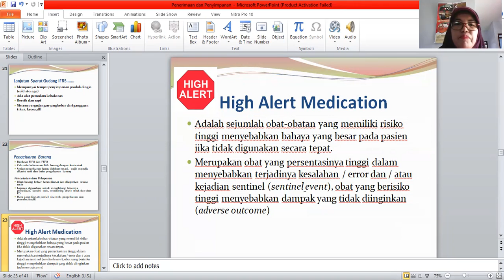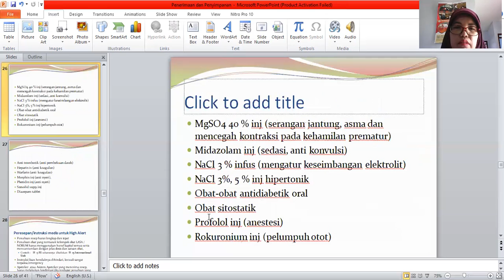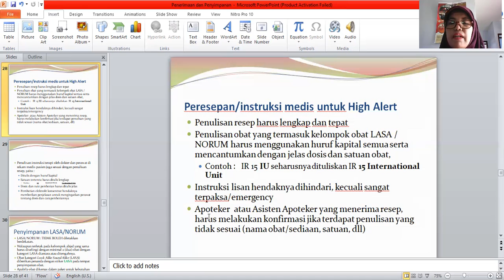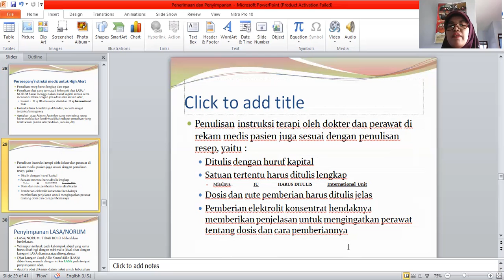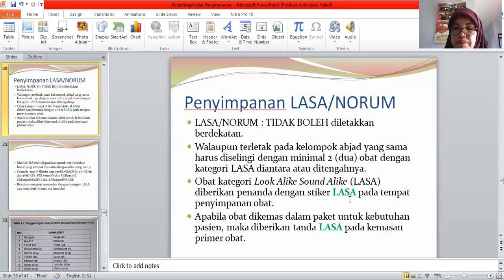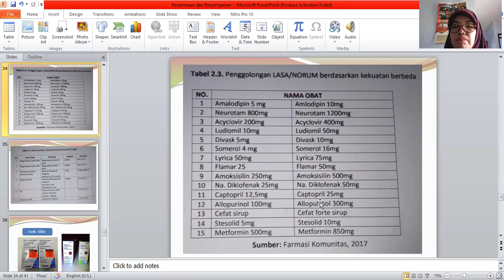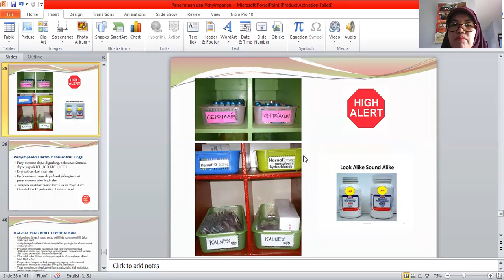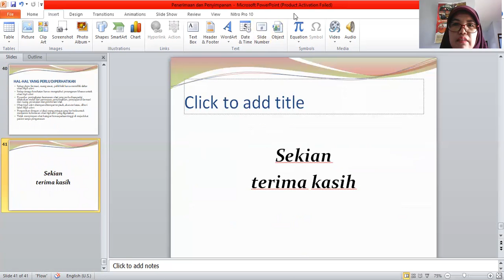VLog BSI - materiFarmasi Rumah sakit Bu Tri Lestari 6 pendistribusian perbekalan farmasi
materi selanjutnya :
5. pengendalian perbekalan farmasi
6. pendistribusian perbekalan farmasi
7. pengobatan rasional